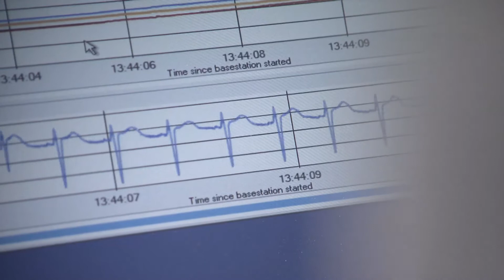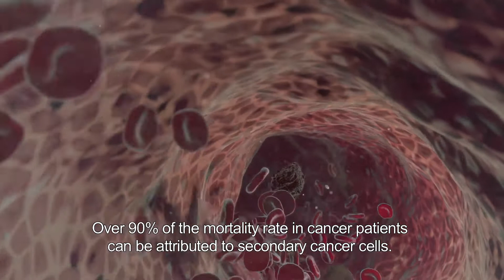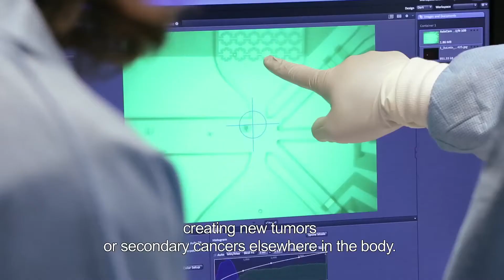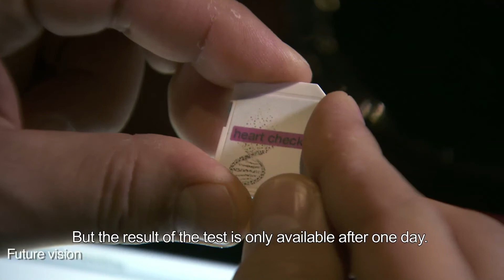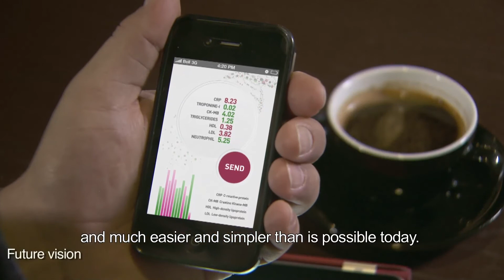imec's life science research (English version)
Our ability to detect diseases early and to treat them optimally is still limited. We don’t fully understand human biology and we lack accessible low-cost tools – hardware and software – for sensitive and specific measurements of a large number of biomarkers. Silicon technology is one of the most promising solutions. It will play a key role in enabling very powerful instrumentation at the lowest possible cost. Instrumentation that will facilitate both discovery in the lab and routine diagnostics anywhere and anytime.